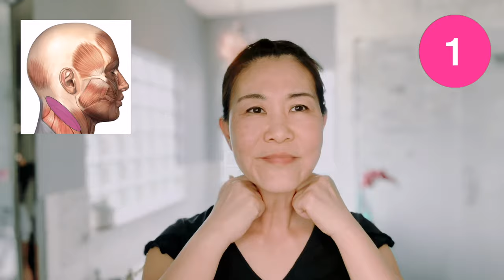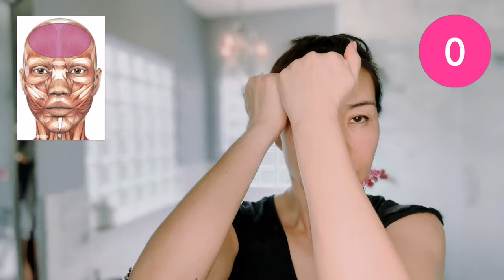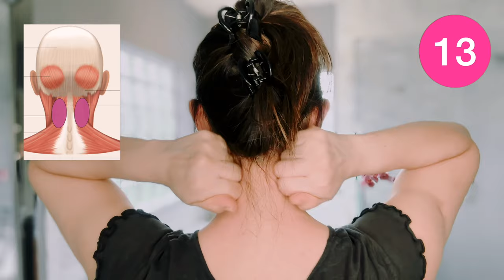Boost collagen by using your knuckles to massage your face and see a noticeable difference.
Just by doing 1 session of this knuckle massage and you will be amazed at how it will make your face awaken.

🔥The absolute BEST SKIN CARE. Try the entire line
(Wash off the oil after the massage then do the regular skin care)💕💕💕

Bio: I was born in South Korea. Since I was a child, I've lived in the Midwest of the United States :)
I am also an interior designer. My Interior Design website is: aparkdesign.com.

Please leave any feedback in the comments section below.

Timeline:
00:00 Introduction
00:15 Lymphatic drain massage
01:13 Jaw massage
02:10 Jaw circular motion
03:17 Nasolabial fold
04:22 Eye bags
06:22 Eyebrow
08:30 Forehead
09:33 Temporal area
10:35 Head massage
11:26 Back of neck

Yoga for face tightening, anti-aging skin care, easy everyday face massage, 5 minute face lift massage, Japanese facial massage for anti-aging, yoga for younger looking face, yoga for younger looking skin, Face yoga to do each morning, Korean facial massage for anti-aging, Deep forehead wrinkle massage, Anti aging eye exercise, Extreme anti aging, Glass skin, Best skin care, morning face yoga, yoga stretch, exercise to lift up your face, anti-aging face massage for younger glowing skin, sagging jowls, cheeks, eye bags, double chin, Simple gua sha face massage, get glowing skin, botox, filler, face lift, jowls, laugh lines, face lift yoga routine, rebuild collagen, promote collagen, get plump lips, erase lip lines.